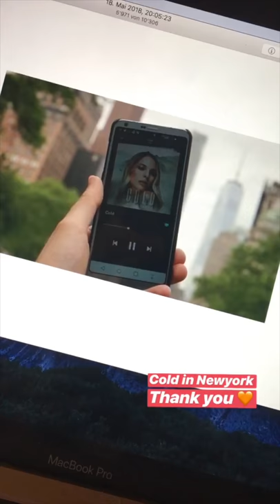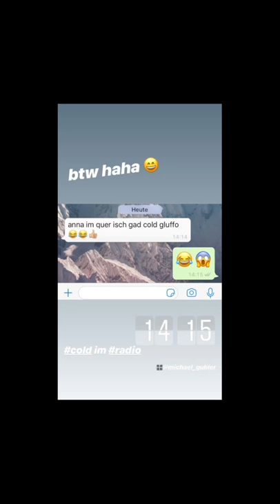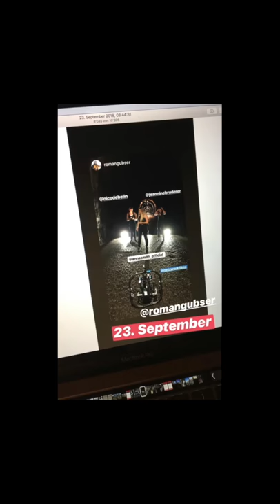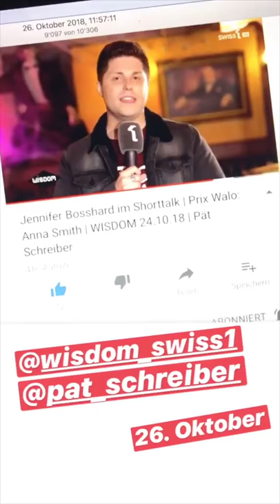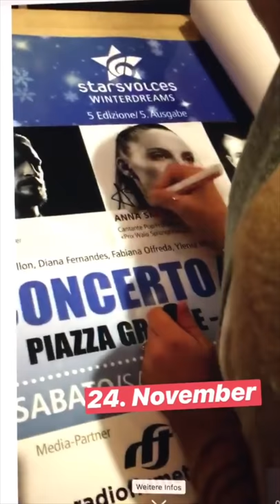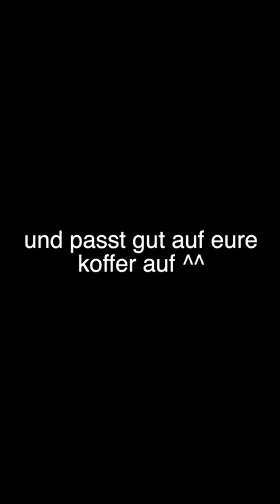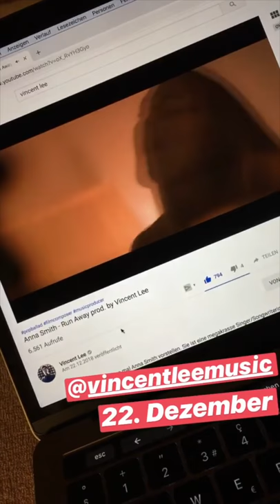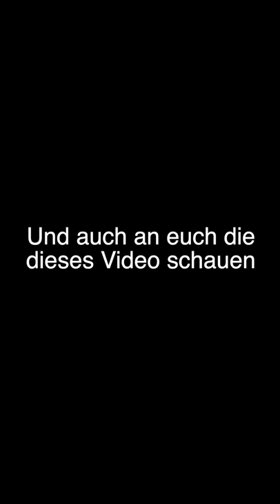Das Jahr in welchem meine Wünsche wahr wurden..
2018

(Rückblick aus der Insta story vom 31.Dez 2018)

& Danke für die tollen Erinnerungen die wir dieses Jahr zusammen erleben durften :)

Ich freue mich schon meeega aufs 2019 :)))))

You can also stalk me on Instagram
annasmith_official